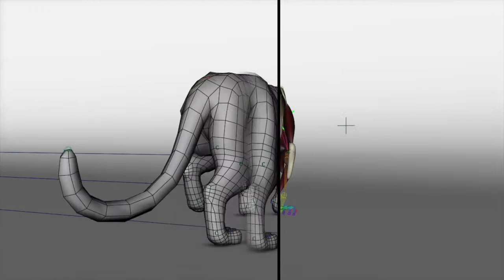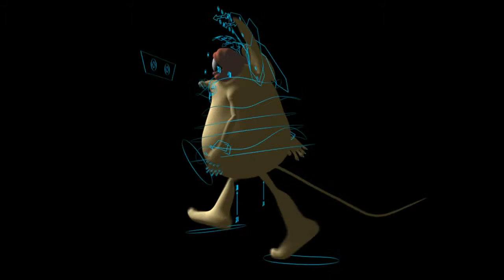3D Generalist Demo Reel 2013 - Luis Azuaje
This is the first "wave" of 3D work that Luis Azuaje has put together. Music is by me. Please tune into his Vimeo account for more uploads.

Modeling & Texturing: Pixologic ZBrush, Topogun.
 Character Rigging & Animation : Autodesk Maya.
 Rendering: DNA Research 3Delight for Maya.
 Compositing: Autodesk Composite, The Foundry NUKE.
 Editing: Final Cut X.

 Editing : Pedro Uviedo.